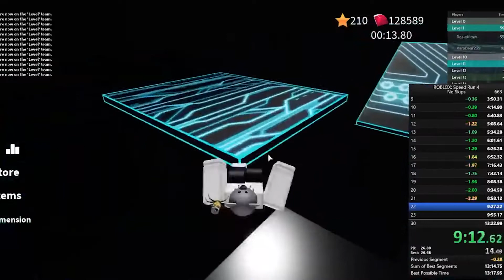What Is The Roblox Metaverse.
Welcome to Blox Direct
Today we will be talking about What is the Roblox metaverse. So make sure to stay until the end of the video.

future!

1.Inquisitormaster is adding ItsFunneh to the squad!!
2. These are The best Roblox racing games of 2021!
3. Why ItsFunneh is DONE with the KREW! They are finished..